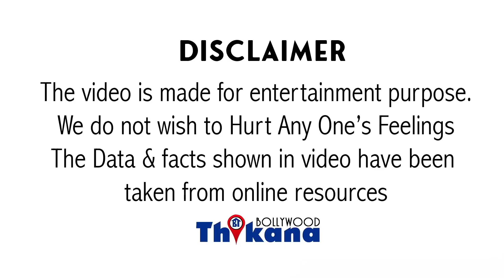इस SuperStar की बीवी & साला फसे नशीले-प्रदार्थ के लेनदेन में | Farm House पे करते थे पार्टीज Arrange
Bollywood के इस SuperStar की बीवी और साला दोनों फसे नशीले-प्रदार्थ के लेनदेन में | दोनों भाई बहन Farm House पे करते थे नशीली पार्टीज Arrange